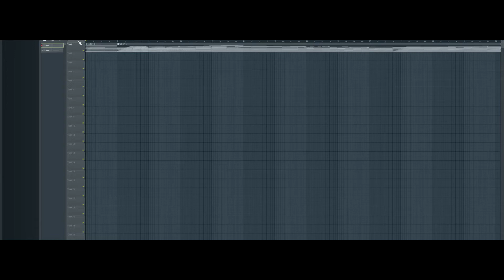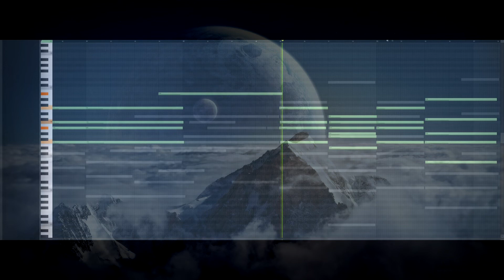'The Approach' - Original Orchestral Piece (Fl Studio 20)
After a long break of composing, I came back to it a few days ago and put this short segmented piece together. Let me know what you guys think about it!